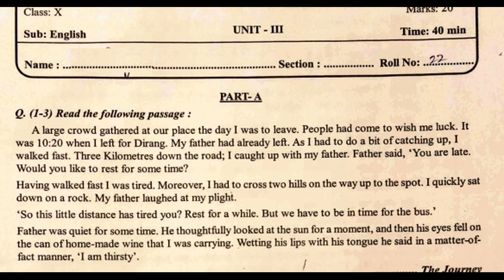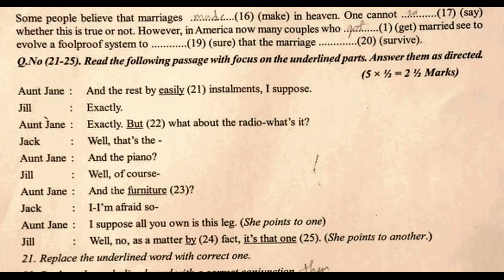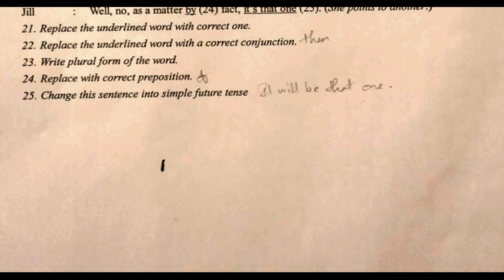10th class English exam question paper 2021-22 | class 10 english exam test paper | formative test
english fa2 chapter wise question paper 10th class, english fa3 chapter wise question paper 10th class, english fa4 chapter wise question paper 10th class,

& for more related video links.

formative English Paper Class 10 | ts english exam model paper class 10 | english formative class 10

fa english class 10 practice test paper | english fa paper | english fa previous paper | fa english

10th class english formative test paper | class 10 english fa1 | chapter wise | 20 marks | mini test

english fa chapter wise question paper 10th class,
english fa1 chapter wise question paper 10th class,
english fa2 chapter wise question paper 10th class,
english fa3 chapter wise question paper 10th class,
english fa4 chapter wise question paper 10th class,

english fa lesson wise question paper 10th class,
english fa1 lesson wise question paper 10th class,
english fa2 lesson wise question paper 10th class,
english fa3 lesson wise question paper 10th class,
english fa4 lesson wise question paper 10th class,

english fa question paper chapter wise 2022,
english fa1 question paper chapter wise 2022,
english fa2 question paper chapter wise 2022,
english fa3 question paper chapter wise 2022,
english fa4 question paper chapter wise 2022,

english fa lesson paper chapter wise 2022,
english fa1 lesson paper chapter wise 2022,
english fa2 lesson paper chapter wise 2022,
english fa3 lesson paper chapter wise 2022,
english fa4 lesson paper chapter wise 2022,
10th english CONTENTS

Personality Development
Wit and Humour
Human Relations

Social Issues
Bio-Diversity
Nation and Diversity
Human Rights

English formative assessment question paper | class 10 chapter wise | fa2 lesson wise questions